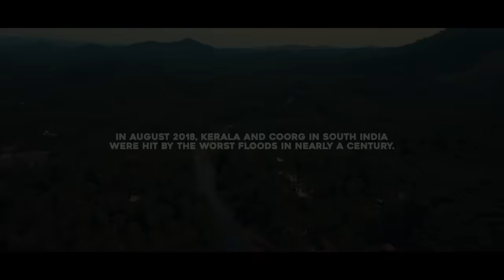Kaithola Paya Virichu - Lagori ft. Siddharth Menon | Gowry Lekshmi | Sachin warrier | Niranj Suresh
Kaithola Paya Virichu is a very popular Malayalam folk song from Kerala, penned by Jithesh Kakkidippuram.

And this version of Kaithola is a tribute by Lagori and friends to the Kerala and Kodagu flood victims.

In an attempt to help the flood victims in a meaningful way, Lagori along with musicians from Kerala held a fund raising concert in Bangalore and managed to raise Rs. 3.5 lakhs for the rehabilitation of 2018 flood victims.

Over 500 people lost their lives and nearly a million more were evacuated and moved away from their homes and livelihood during the devastating floods.
As many in Kerala and Kodagu continue to rebuild their lives, this is Lagori's tribute to the spirit of humanity.

Please do watch and share amongst friends and family as much as possible.
For the spirit of humanity!!

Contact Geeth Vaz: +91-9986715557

CREDITS

Song designed by Lagori

Vocals:

Siddharth Menon
Gowry Lekshmi
Sachin Warrier
Niranj Suresh
Tejas Shankar

Thanks to Suraj Mani for being part of the campaign

Electric Guitar: Geeth Vaz
Acoustic Guitar: Edward Rasquinha
Drums: Vinyl Kumar
Bass: Abheet Anand
Piano & Melodica: Jason Zachariah
Mixed & mastered by Jason Zachariah at Nathaniel Production House
Live recording by Naveen Ujre
Special thanks to Shashank Dutt for playing bass at the fund raiser

Thanks to Raju (Soundtrack) & Francis (Total Productions) for help with audio equipment

Light Engineer: Mriganka Boruah / Arppan Tejas

Video Credits

Shot by:

Samuel Adams
Rithvik Bhat
Ashwin Bhatia
Ankit Kumar
Athul Suresh

Special thanks:
Kodagu For Tomorrow
Divin Devaiah
Kritarth Srinivasan
Lohit Kumar
Arppan Tejas
Nikhil Mukkatira
Ankit Kumar
Aditi Sreevathsa
Prathik SN
Ajith Mathew
Suhas VK
Akshai Menon
Sujith Unnithan
Lakshmi Menon
Sumesh lal
Wonderwall Media
Fandom by Gilly's Redifined.Kormangala

Drone Footage - Neil D'souza

Edited by Samuel Adams